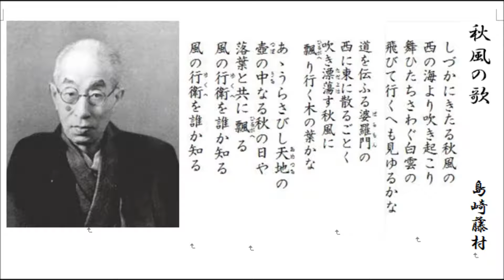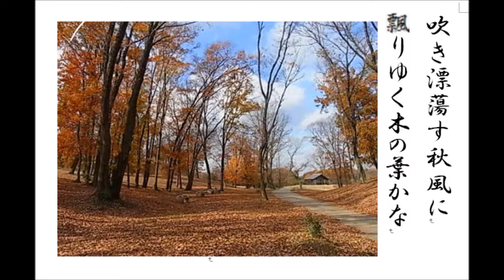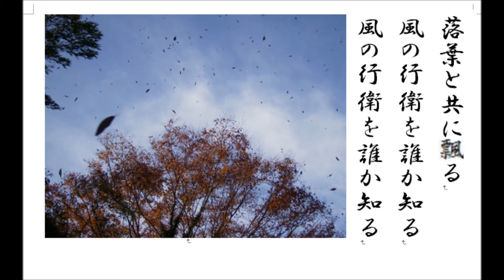詩吟 近代詩「秋風の歌」 島崎藤村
岳風会では、2011年の吟詠教本で、秋風の歌はフリが全面的に改定されました。今回はそれに従って詠いました。高段者の方は古いフリに馴染んでいるため、却ってやりにくそうです。